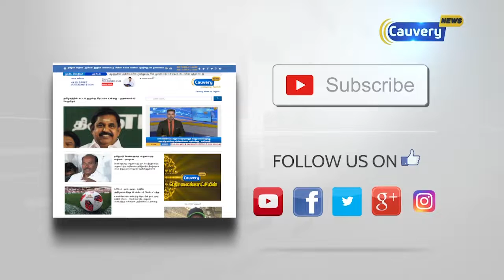கோடநாடு விவகாரம் - குறிப்பிட்ட ஊடகங்கள் நடத்தும் திட்டமிட்ட தாக்குதல் | KodanadCase